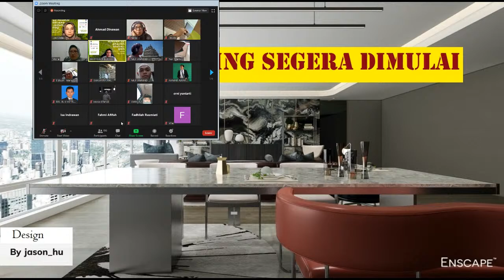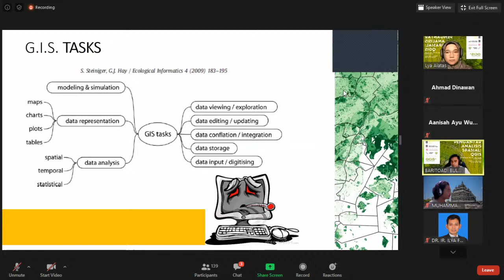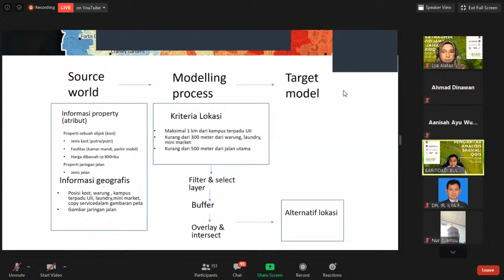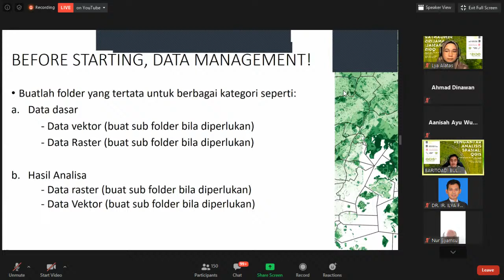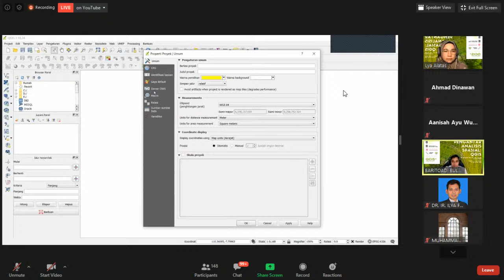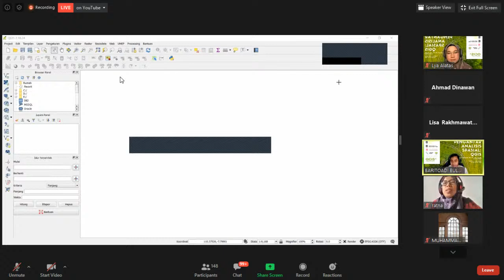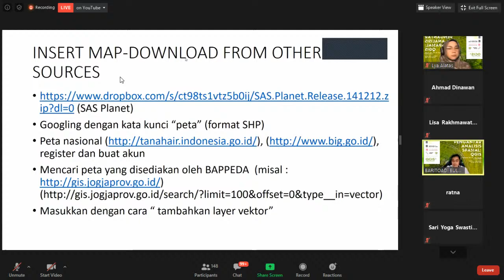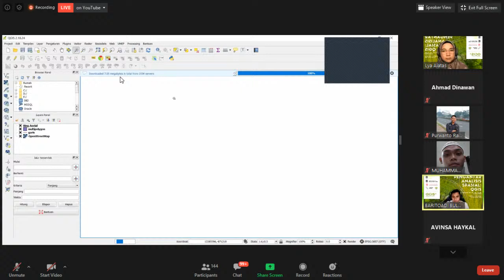RECORDED: "WORKSHOP PENGANTAR ANALISIS SPASIAL : QGIS"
Online "WORKSHOP PENGANTAR ANALISIS SPASIAL : QGIS" WITH Universitas Islam Indonesia.
Narasumber : Baritoadi Buldan RR, ST, MA, IAI, GP.

Diselenggarakan dalam momentum Work From Home (WFH), karena pandemi Virus COVID-19 yang sedang melanda dunia saat ini.

Klik Gambar Jempol (Thumb Up) dan nyalakan gambar Lonceng juga.